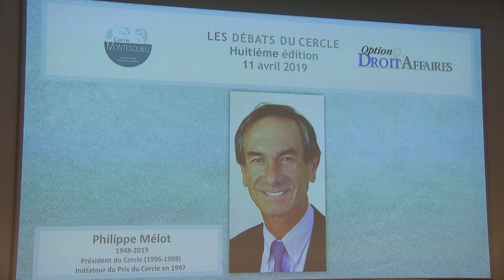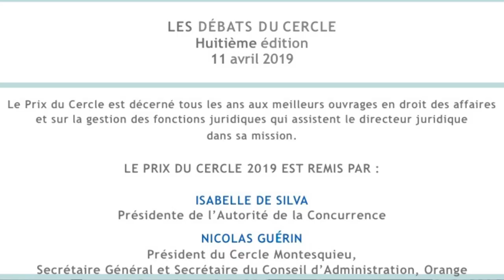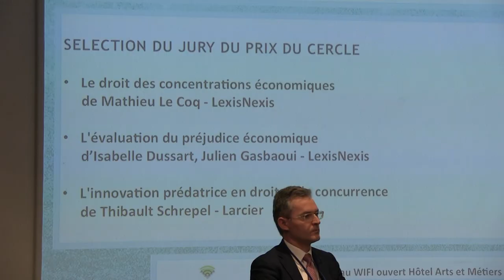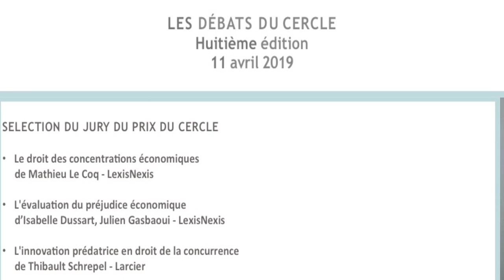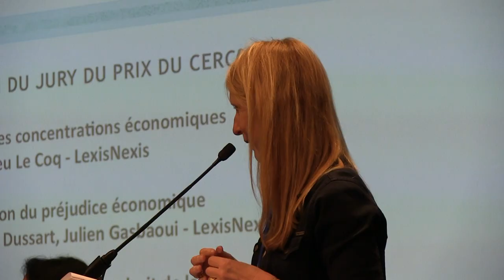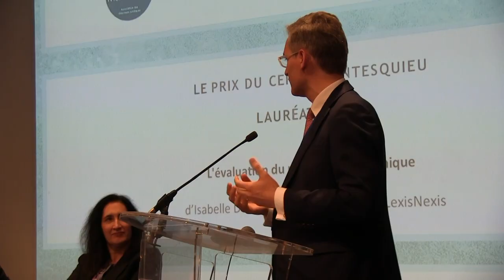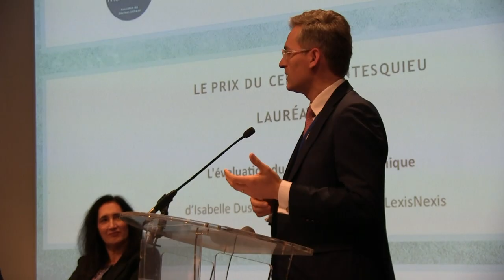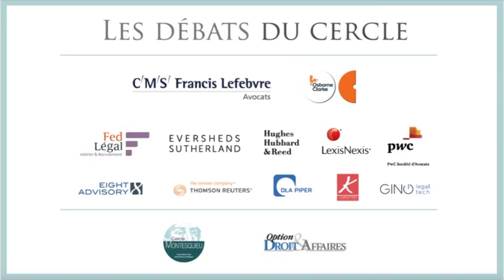9 Keynote de Clôture et Remise du prix du Cercle